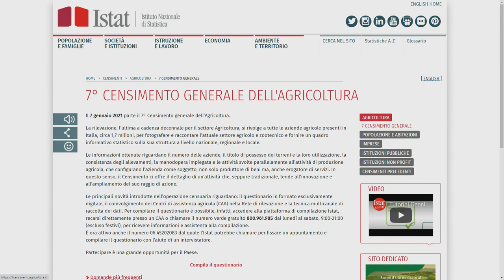Il 7° Censimento generale dell’Agricoltura a Uno Mattina in Famiglia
L’Istat racconta il 7° Censimento generale dell’Agricoltura nella giornata mondiale della biodiversità. Cecilia Manzi, ricercatrice della Direzione Centrale per le statistiche territoriali e ambientali dell'Istat, è ospite di Uno Mattina in Famiglia per spiegare l’importanza del Censimento per delineare il futuro del settore agricolo italiano.